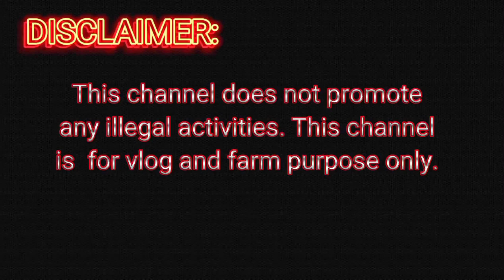Our goat update | kutty potruchu | velladu update | Our goat giving birth video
In this video VK is going to give update about their goat.